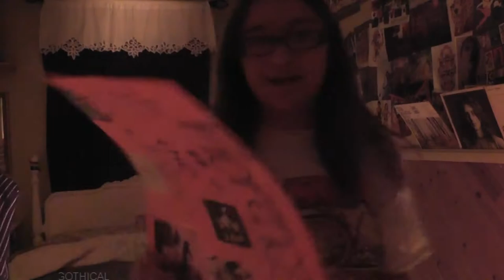Florence/Update!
I've finally got Sony Vegas again, but it's only a trial. This is just a video of clips of me and my friends, doing what we usually do. Merry Christmas!
Music does not belong to me, it belongs to LuvLuvLuv Records
Songs played are from Florence + the Machine's 'Lungs' and 'Ceremonials'